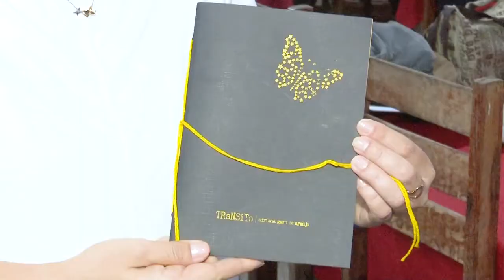NA PELE DA PALAVRA - 15° edição do 'Sarau poético' é realizada em Caxias